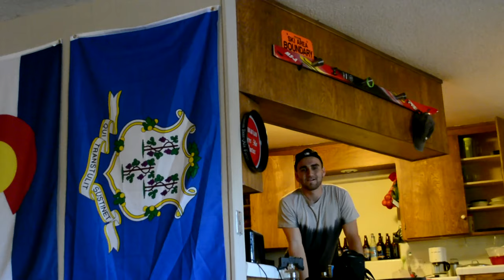What Is Wrong With This Guy?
Wtf is wrong with this dude and who's his GF?

Matt Hollenbeck
Matty Ice